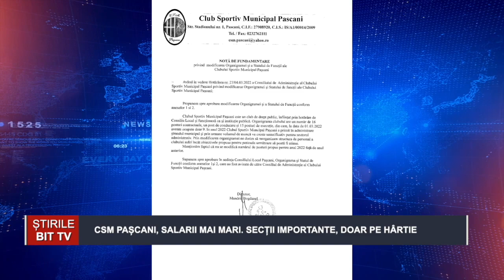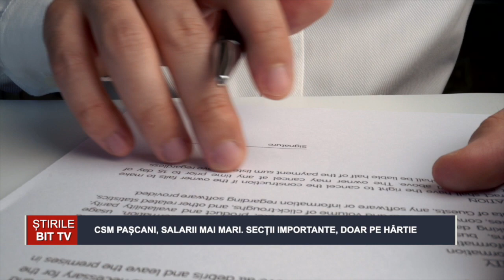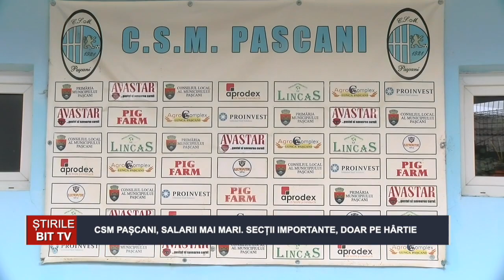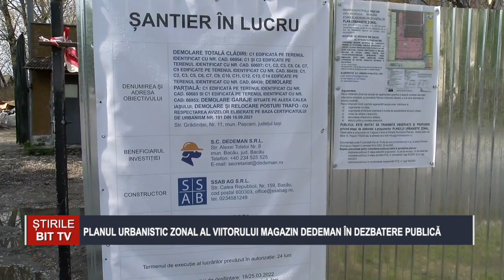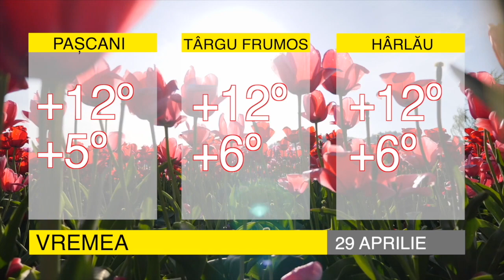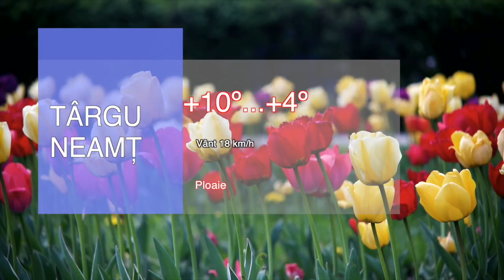STIRILE INFOBIT 28 APRILIE 2022